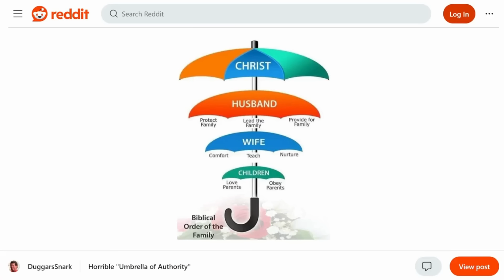Brian DESTROY Boss Babe claim its HARMFUL to be SUBMISSIVE to a MAN